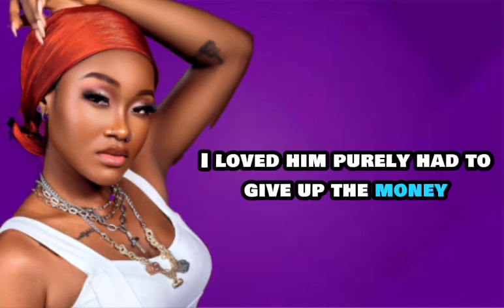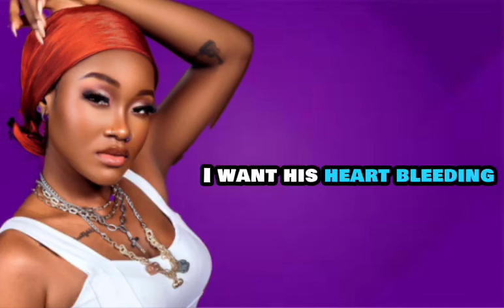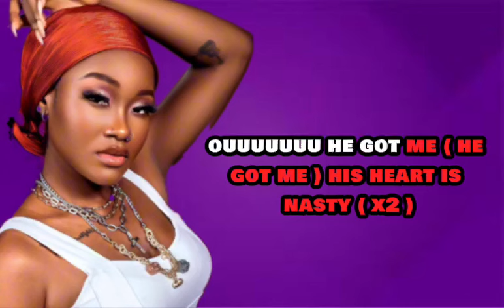Anitram - Tragedy (Lyrics Video).mp4